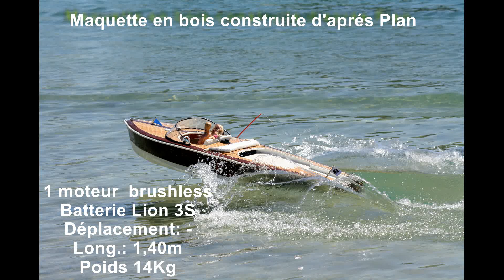Chris Craft Runabout (Maquette)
Vidéo HD 1080P
Maquette radiocommandée d’un Chris Craft Runabout Américain de 1942 .
Maquette construite en bois d'après plan , équipée d'un moteur brushless et d'un accu LIPO 3S  (une seule d'hélice).
Poids 14Kg , Longueur 1,40m

La vidéo a été prise sur le Lac des Girardes (MiniFlotte LAPALUD 84 )

 La vidéo est faite à partir de plusieurs séquences.
 La musique est composée par moi même.
 J'espère que cette vidéo vous plaira. Christian